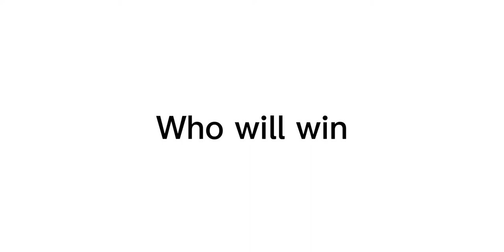Mario vs bowser teaser trailer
Thank you so much for all the recent support I love making videos for people to enjoy 😊